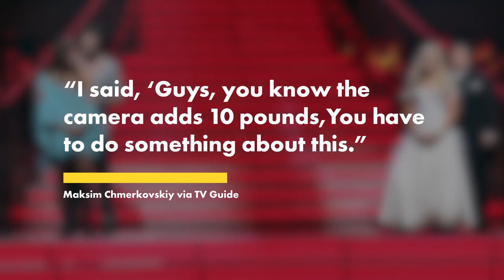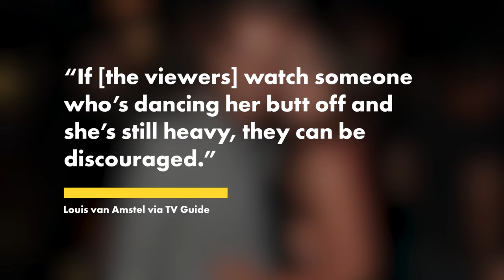DWTS alum Lacey Schwimmer: Maksim Chmerkovskiy, Louis van Amstel’s comments about weight ‘ruined me’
Former “Dancing With the Stars” pro Lacey Schwimmer is clapping back at Maksim Chmerkovskiy and Louis van Amstel’s comments about her weight 15 years later.

The “So You Think You Can Dance” alum addressed the 2008 interview while appearing on Monday’s episode of Cheryl Burke’s “Sex, Lies and Spray Tans” podcast.

“Oh, my God, it ruined me. I remember crying and crying and crying,” Schwimmer recalled, saying the criticism “literally broke [her] spirit.”